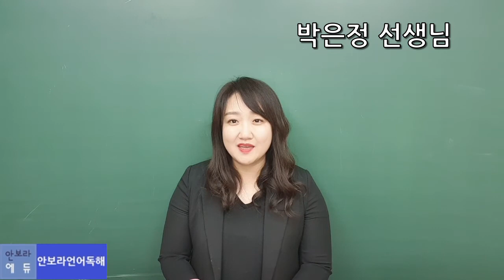박은정선생님 소개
*안보라에듀의 수업이 궁금하다면?

★=안보라학원의 동영상 수업과정 =★

▶ 수강신청 후 방문상담 혹은 전화로 담당선생님이 아이와 수업오리엔테이션을 진행합니다.

▶ 온라인 수업 동영상은 대치동 본원과 같은 수업내용으로 진행되며 , 동영상 업로드시 담당선생님이 아이와 수업독려 통화를 합니다.

▶ 동영상에는 소챕터마다 관련 질문들이 있고, 수업후 마지막 강좌에 '시험보기' 를 누르고 응시하거나 안보라학원 플러스친구를 통해 답안을 보낼 수 있습니다.

▶ 담당선생님은 해당 답변을 참고하여, 아이의 동영상 수업완성도를 개별점검하여, 부족한 경우 재시청후 다시 점검합니다.

▶ 개별점검 내용은 학부모님에게 전송됩니다.

▶ 교재 및 각종 과제유인물은 첨부파일로 제공됩니다. 첨부파일이 아닌 교재를 원하시는 경우 택배로 보내드리니 학원으로 문의주세요. (교재비 별도, 배송비 무료)

☎=문의전화=☎

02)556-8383